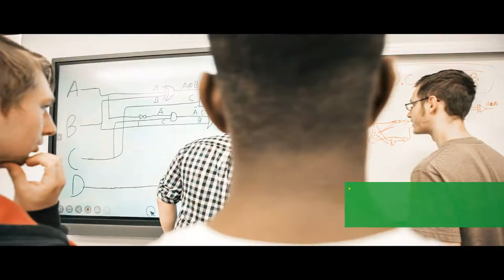Cégep de Victoriaville - International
Découvrez le Cégep de Victoriaville et tous les avantages d'y étudier. Un accueil chaleureux et du soutien personnalisé pour les élèves internationaux.